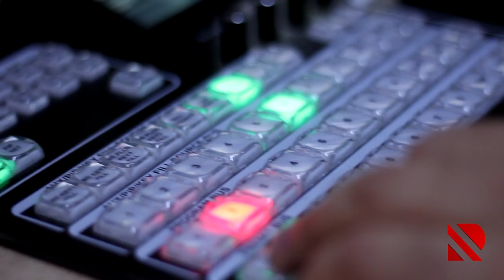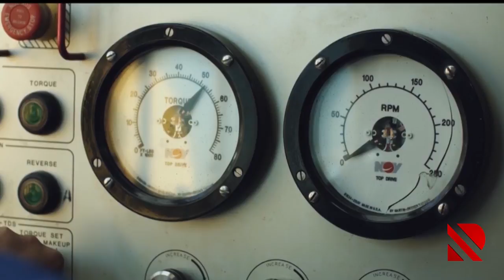Lirəyə etibar edə bilərikmi?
Azərbaycan və Türkiyə ticarətdə milli valyutaya keçmək istəyir